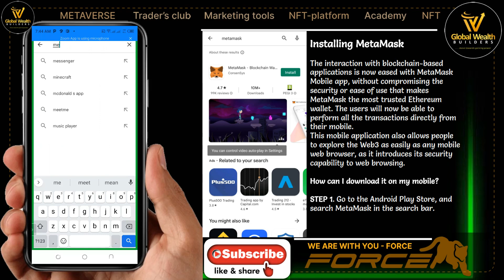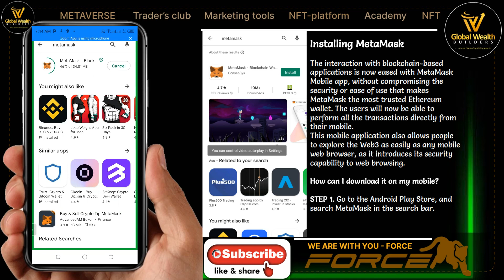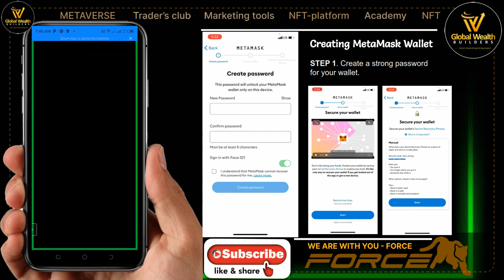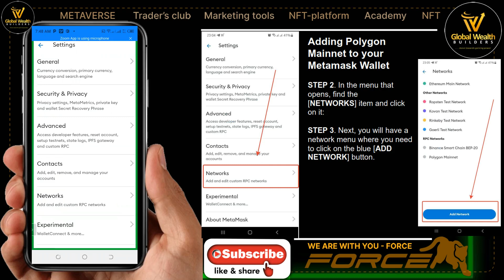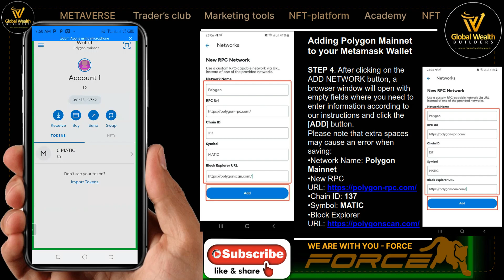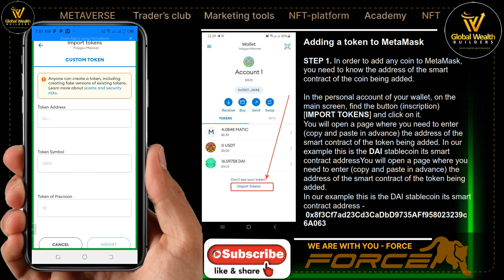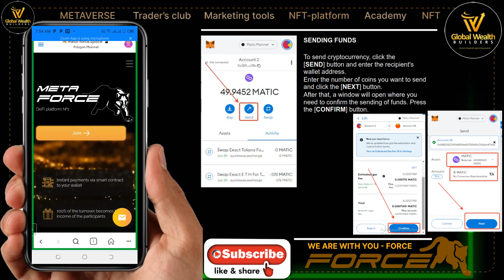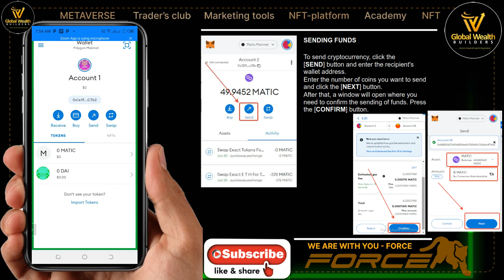Step by Step Guide to Register on Holiverse (MetaForce) with Metamask Wallet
On this video I explained how to register on FORCE.

Connecting MetaMask to Polygon
Switch the connected blockchain by clicking on the tab saying Main Ethereum Network, we need to add Polygon.
Scroll down until you find Add Network.
Enter in the Polygon settings as follows:
Network name: Polygon Mainnet
Chain ID: 137
Currency: MATIC
Click Save.

You have now connected to the Polygon Mainnet with your Metamask Wallet!

DAI TOKEN:
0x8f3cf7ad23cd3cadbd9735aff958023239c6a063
Transactions on the Polygon network requires MATIC which will be used as gas fee.

This video is based on my opinion and should not be used to make any investment decision. This video is for education and entertainment purposes only. Should you require the services of a financial advisor, please contact a registered financial service provider.